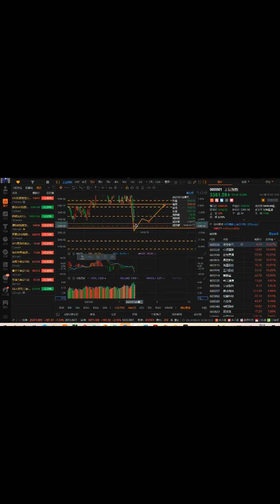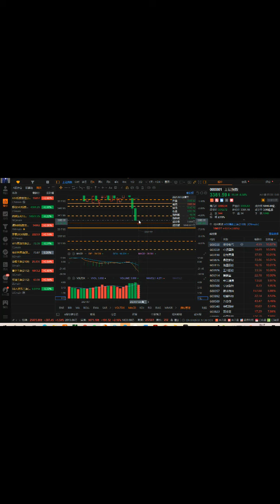把握大势板块，洞察投资机遇！发稿时间：北京时间2021年07月29日07:15，美东时间2021年07月28日 19:15